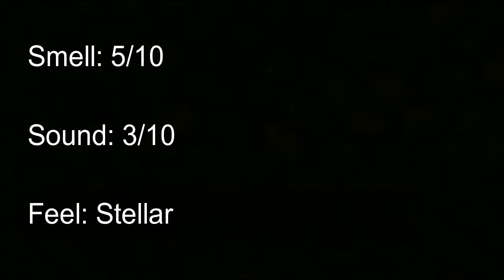Fart: 2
This is a pretty weak fart "butt" there's always a bad fart every once in a while.